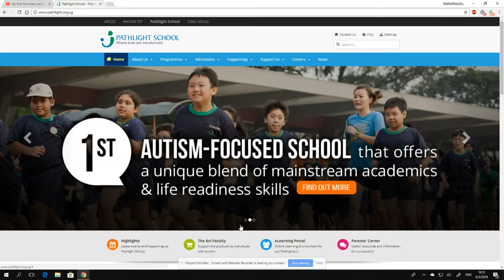This School Is The Best School Ever!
Pathlight School is the best autism school ever!